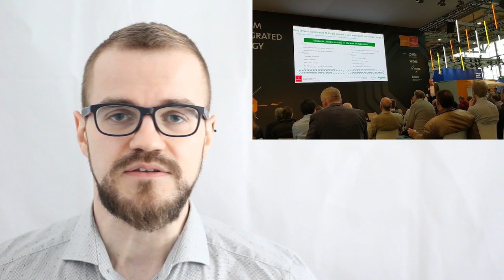Energiewirtschaft Einfach: die Hannovermesse 2019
In dieser Episode gibt es ein ReCap der Hannovermesse 2019.

Interessiert ihr euch für aktuelle Themen der Energiewirtschaft? Alles weitere gibt es auf